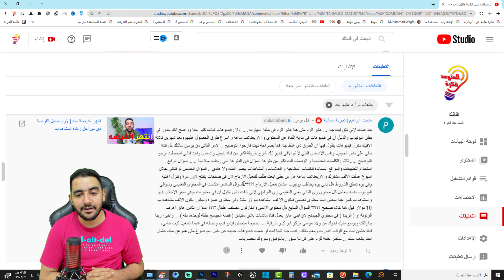الرد على الأسئلة دي مهمه جدا لازم تسمعها